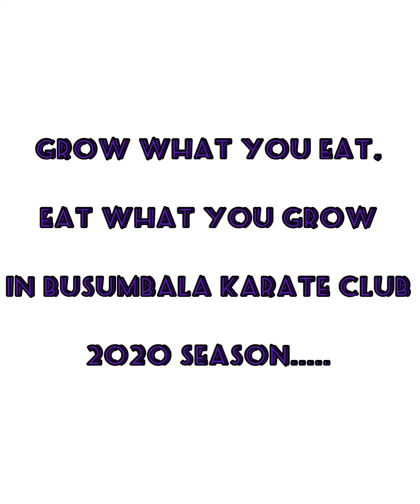It’s all about busumbala karate club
If you are expecting people to help you they should see you helping your self first. In busumbala karate club we don’t relent or give up. Thank you master Alfusainey Trawally for your countless motivationals.